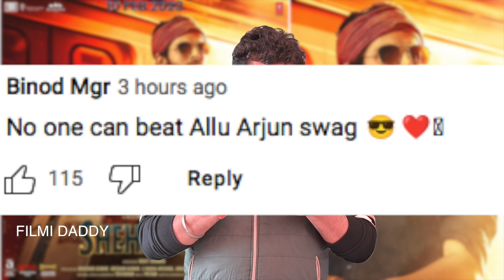Shehzada || Trailer || Review || Filmi Daddy || Remake || Bollywood || Allu Arjun || Kartik aryan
Shehzada is an upcoming Hindi movie scheduled to be released on 10 Feb, 2023. The movie is directed by Rohit Dhawan and will feature Kartik Aaryan, Kriti Sanon, Paresh Rawal and Manisha Koirala as lead characters. Other popular actor who was roped in for Shehzada is Ronit Roy.